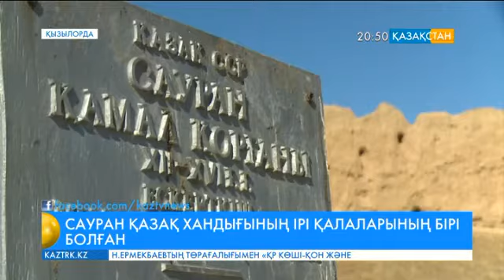Сауран - Қазақ хандығының қалыптасуына ықпал еткен қалалардың бірі